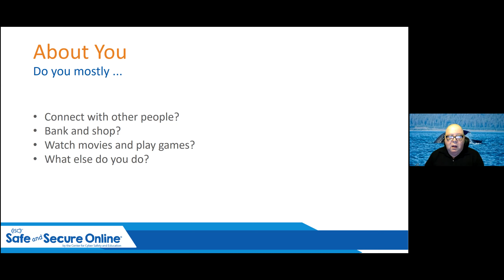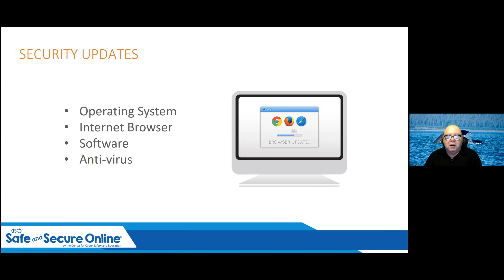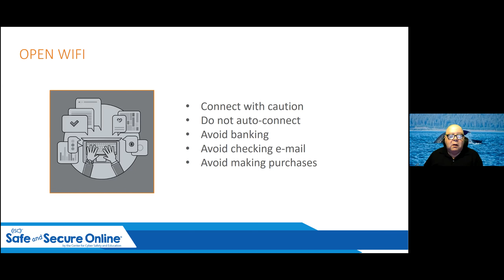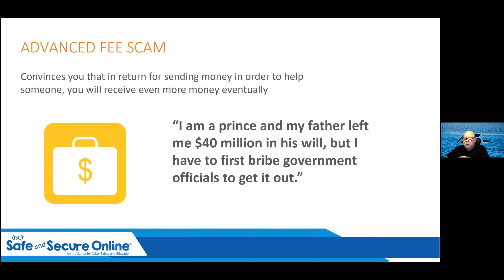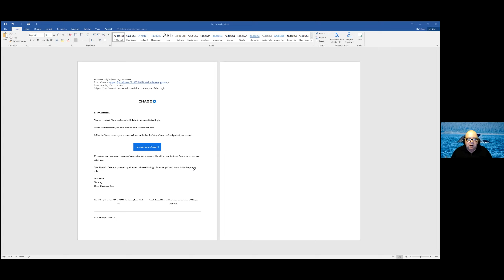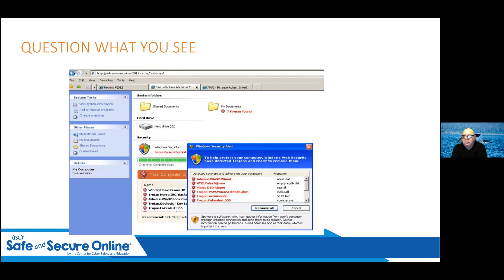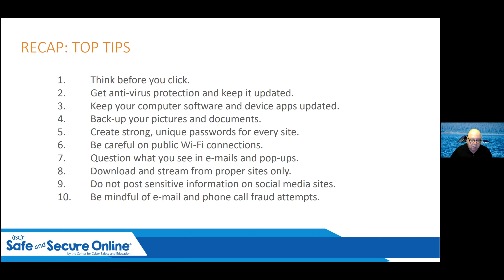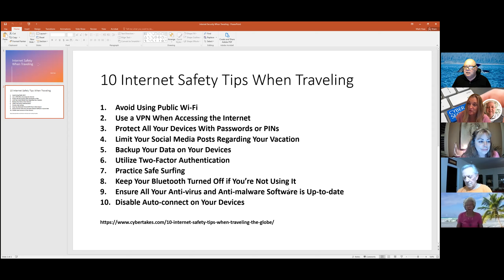Internet Security – Use The Internet Safely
Many of us singles over 50 have likely experienced something negative while using the internet, especially while traveling. Most of us have certainly heard about some scary things in the news when it comes to the online world.  This has led to the unfortunate expectations of the internet being a hard place to navigate with hidden dangers around every corner. But, with awareness, this doesn’t have to be the case.  While we need to be knowledgeable of the dangers, we don’t have to be fearful.

Our expert, Mark currently serves as the Chief Architect, Amdocs Optima, where he and his team define and drive the overall software and technical architecture for Amdocs Optima products. One of the many areas Mark is responsible for is the security architecture and design of Amdocs Optima products.

Mark received his BS in Computer Science Engineering from Tulane University and an MS in Management from the University of Texas at Dallas. Mark is a published professional photographer, a volunteer and officer with Mount Laurel Emergency Medical Services, a wine collector and an avid traveler.